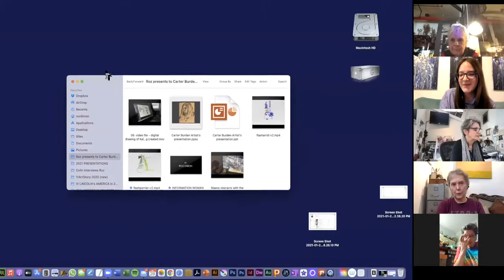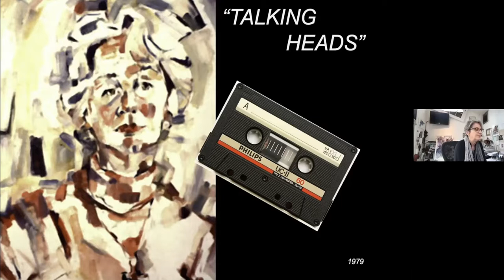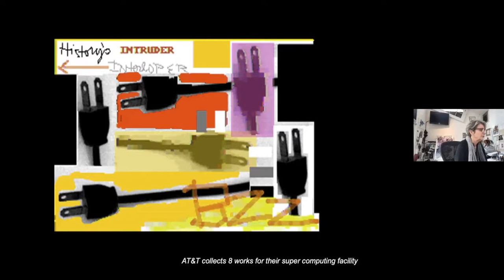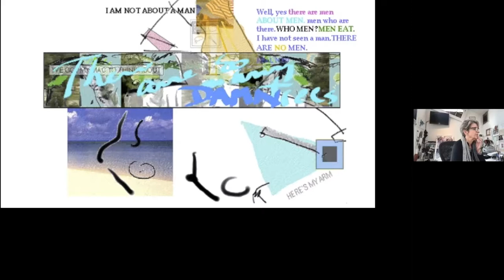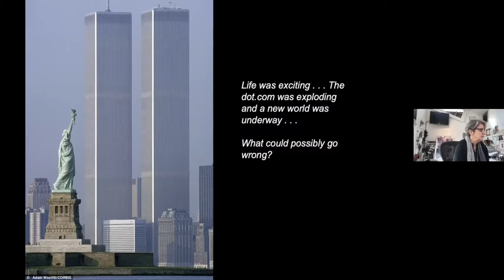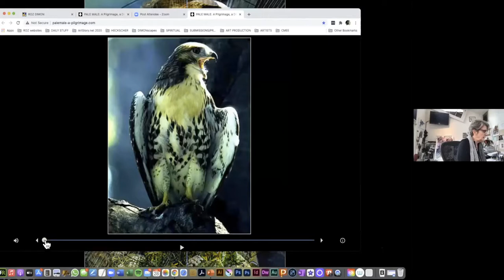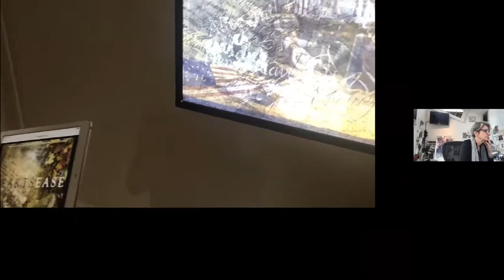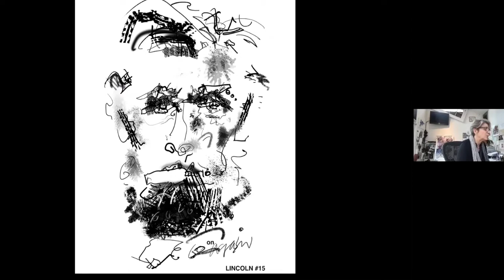PAINT TO DIGITAL: 1984 to Today"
Roz Dimon  shares a ZOOM presentation with her fellow artists at Carter Burden Gallery in New York City during COVID -- from her early days in Atlanta to 'going digital' in New York City.